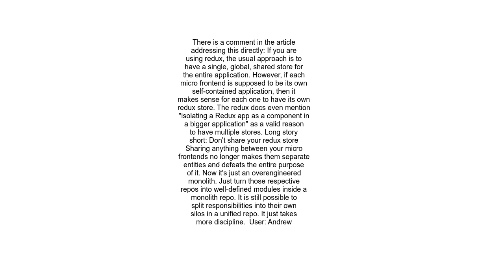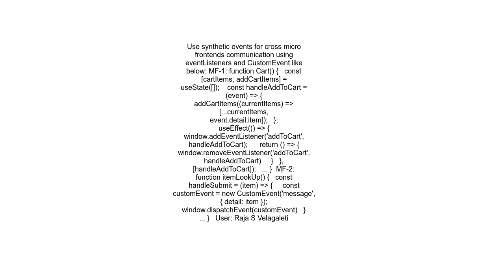How to share redux store in micro frontend architecture